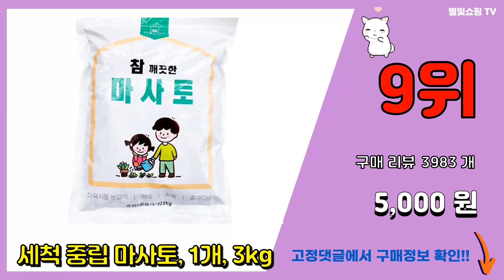마사토 추천 판매순위 Top10 || 가격 평점 후기 비교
❤️❤️❤️요즘 가장 많이팔린 마사토 추천❤️❤️❤️

[00:01]
10위. 화분월드 블랙마사토 소립, 1개, 2L [4,360원]

[00:06]
9위. 세척 중립 마사토, 1개, 3kg [5,000원]

[00:11]
8위. 월드가드닝 블랙 마사토 중립, 1개, 3L [4,990원]

[00:16]
7위. 화분월드 마사토 세척마사토 대립, 1개, 7.5kg [7,100원]

[00:21]
6위. 월드가드닝 세척 마사토 중립, 1개, 3L [6,150원]

[00:26]
5위. 마이플랜트 세척마사토 (중립) 20kg, 1개 [12,900원]

[00:31]
4위. 탐사 세척 마사토 3KG, 1개 [4,950원]

[00:36]
3위. 세척마사토 중립, 20kg, 1개 [11,000원]

[00:41]
2위. 탐사 깨끗한 세척마사토, 1개, 8kg [7,490원]

[00:46]
1위. 마사토 대포장, 1개, 20kg [8,500원]